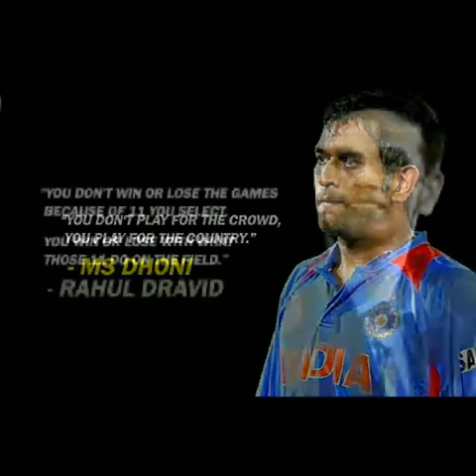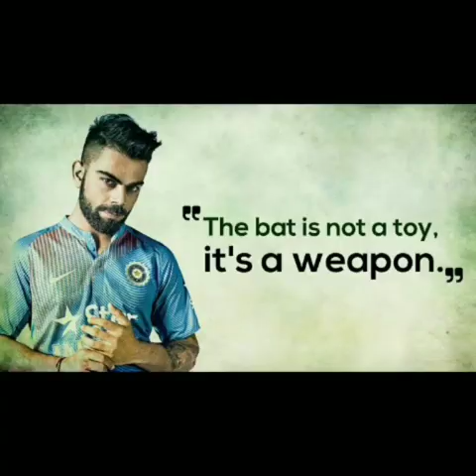FUNDAMENTAL SKILLS OF CRICKET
By sports teacher